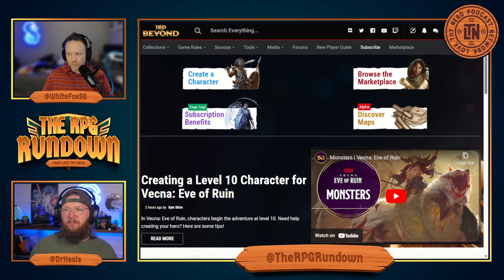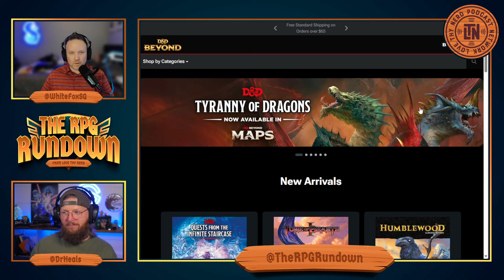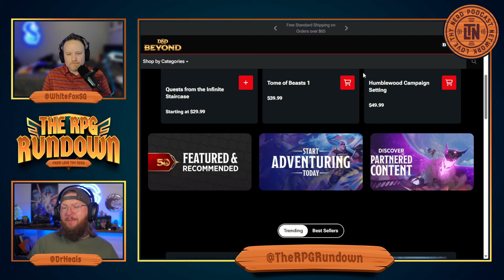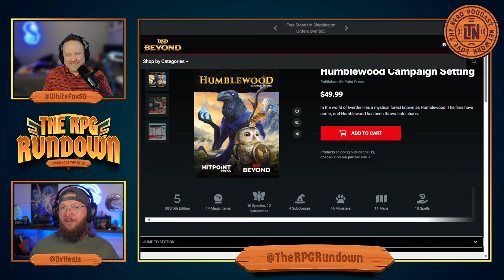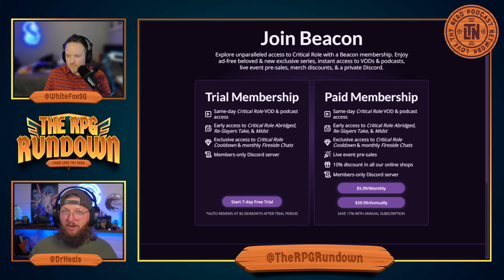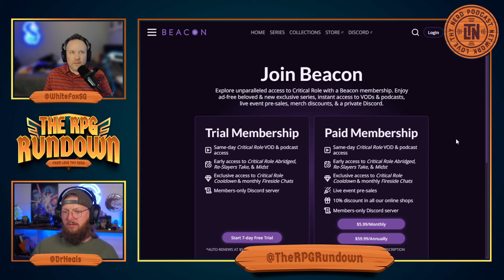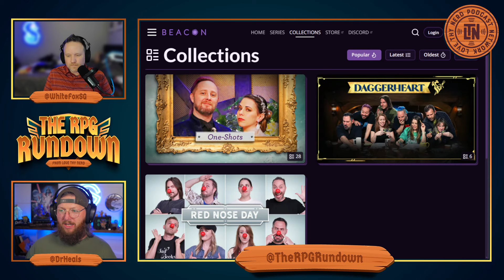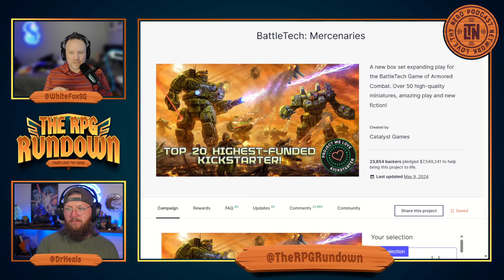D&D Beyond is Making a Mistake | The RPG Rundown #12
So much recent news to cover! We talk about Wizards of the Coast changing DnDBeyond (for the worse), Critical Role launching their own paid service, and other recent and upcoming launch news! Plus we talk about going to GenCon!